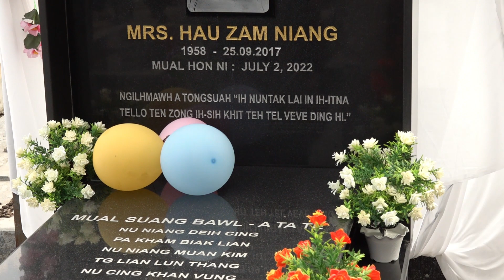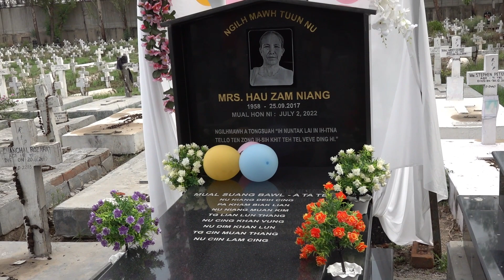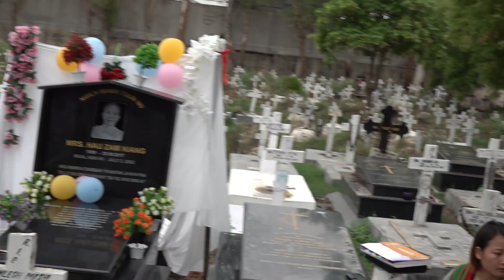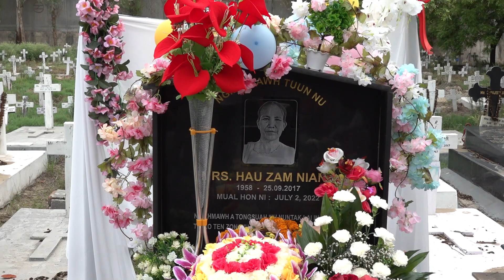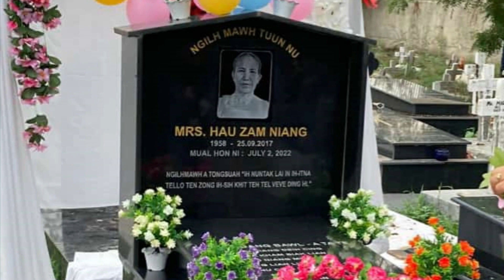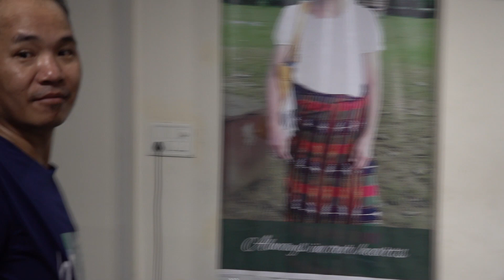Nu Hau Zam Niang' Mualsuang Honna leh Phawkna Hun Zatna